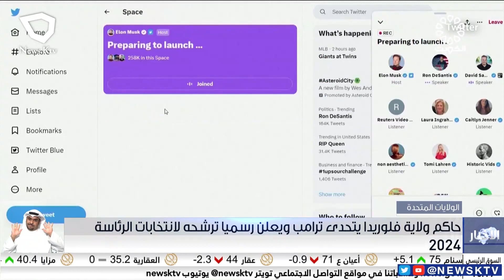حاكم ولاية فلوريدا يتحدى ترامب ويعلن رسميا ترشحه لانتخابات الرئاسة 2024